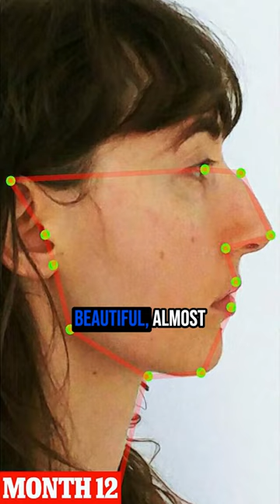JAWS - Mouth Breathing changes your face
Do you know anybody who mouth breathes? Did you know that mouth breathing can change the shape of your face? There's an interesting book called Jaws, A Hidden Epidemic by Stanford Researchers. In it, they discussed this one case of a young girl who got a pet hamster. She developed an allergy to the hamster and began struggling to breathe through her nose, so became a mouth.

Researchers document how her mouth breathing began reshaping her face and started to age her rapidly. Then they got rid of the hamster and she goes back to nasal breathing with the aid of using little mouth tape while she slept. And over time, her beautiful, almost angelic features came back while remarkable.

This has been known since the 1800's. There was a book called Shut Your Mouth, by a British doctor who wrote about the fact that people who snore and sleep with their mouths.  often become mouth breathers during the day as well, and over time they age quicker and become less attractive than people who breathe through